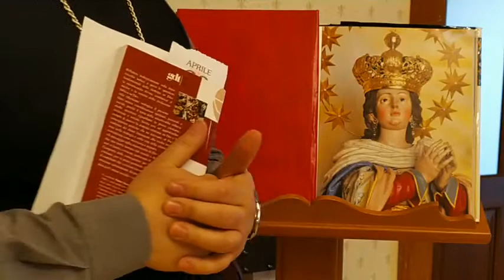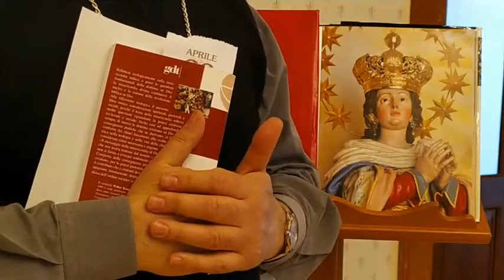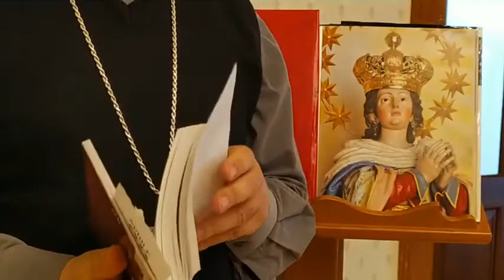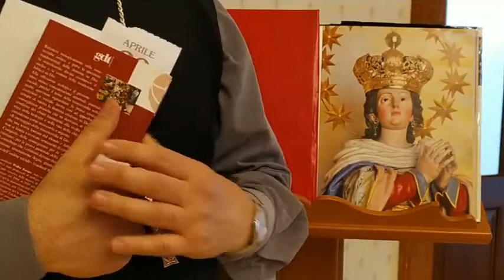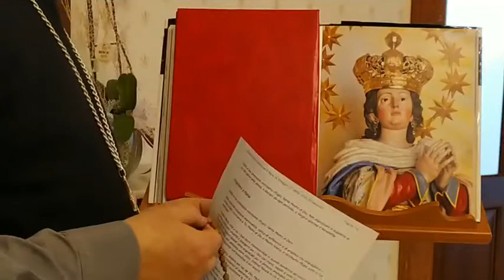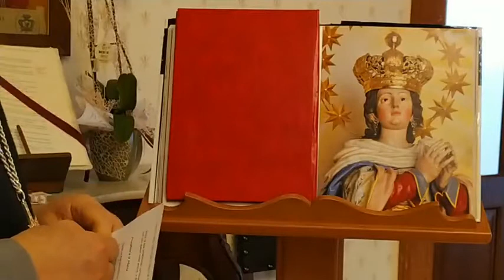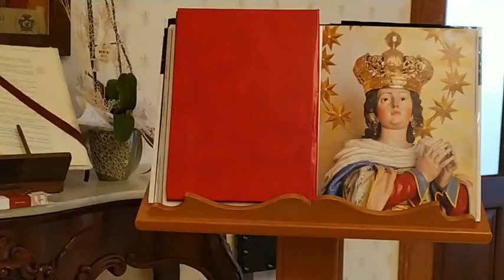Preghiera quotidiana con il Vescovo di Cerignola Mons. Renna. Martedì 5 maggio 2020